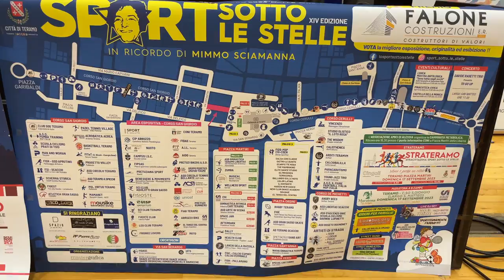A Teramo torna "Sport sotto le Stelle": la mappa della attività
Appuntamento sabato prossimo per la XIV edizione con 140 attività coinvolte